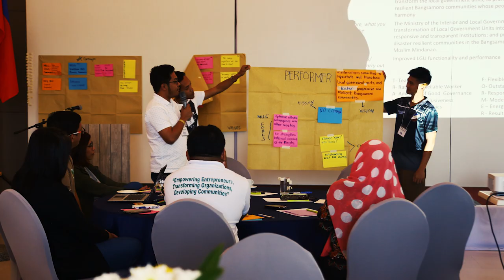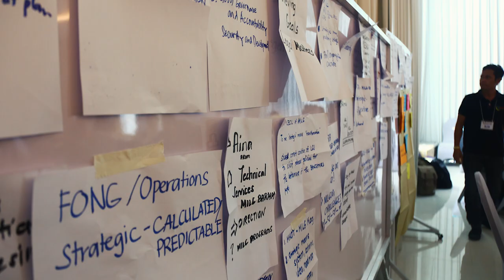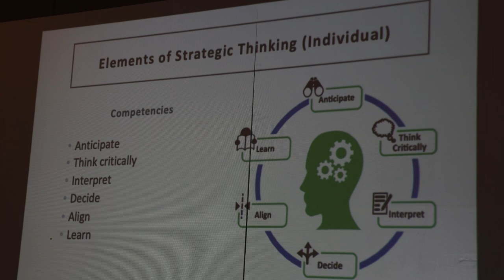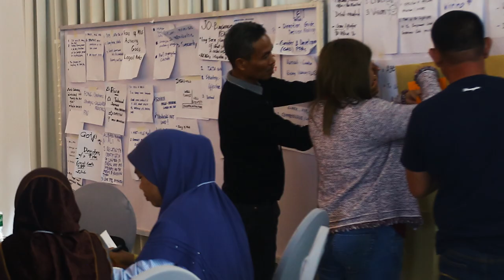Second Chance @ BARMM Strat plan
Minister Naguib Sinarimbo of MILG-BARMM shares his wisdom on efforts to execute moral governance under Bangsamoro region dubbed as " Second Chance". The MILG team is on strategic planning and operations planning to come up with detailed work and financial plan to ensure the ministry is able to timely execute the programs.